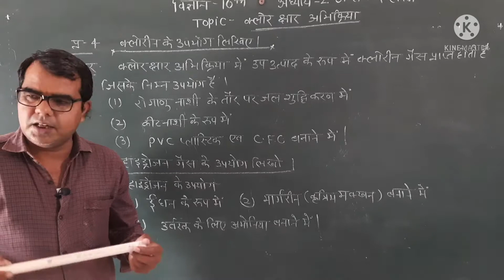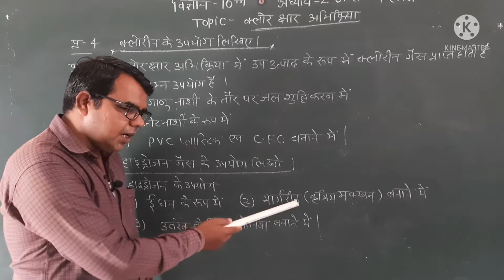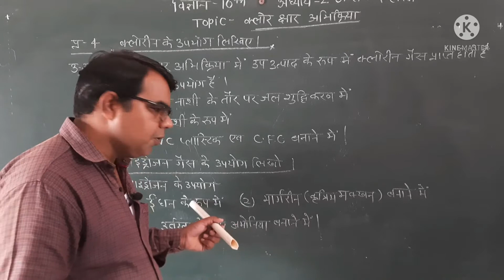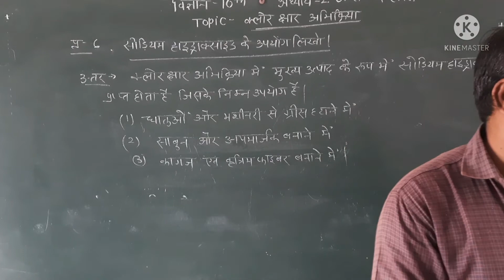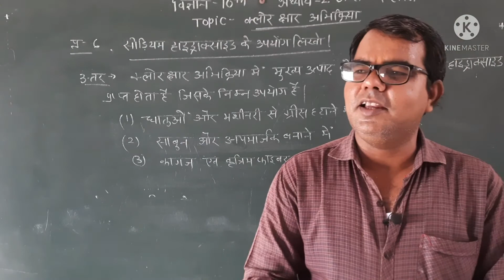क्लोर क्षार अभिक्रिया//हाइड्रोजन क्लोरीन सोडियम हाइड्रोक्साइड के उपयोग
क्लोर क्षार अभिक्रिया
क्लोरीन के उपयोग,
 हाइड्रोजन के उपयोग,
सोडियम हाइड्रोक्साइड के उपयोग